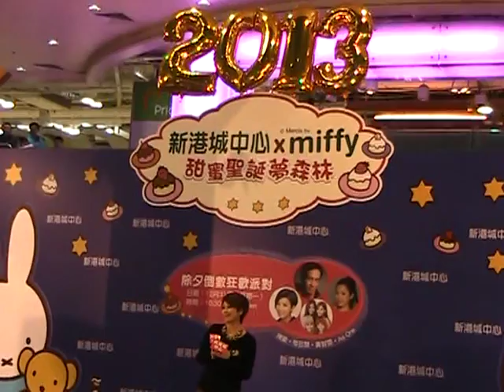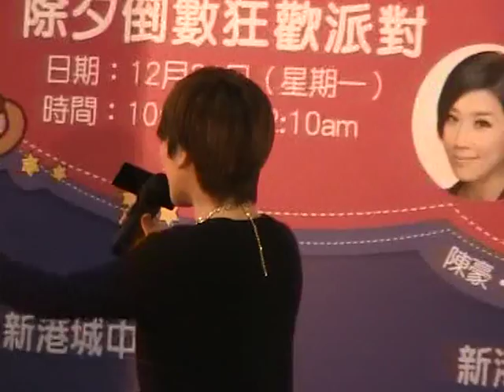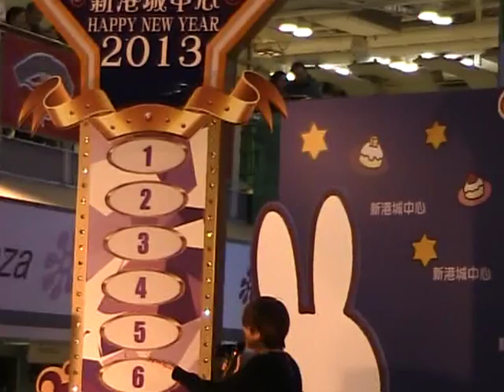Mandy 黃智雯 - 小酒窩@Sunshine Plaza (31122012 ) MOV015.MOD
曲：林俊傑 詞：王雅君